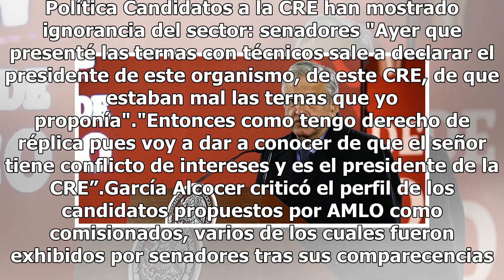AMLO acusa a presidente de la CRE de conflicto de interés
Con información de Juan Luis Ramos El mandatario Andrés Manuel López Obrador acusó al presidente de la Comisión Reguladora de Energía (CRE), Guillermo Ignacio García Alcocer, de conflicto de interés. Durante su conferencia matutina, López Obrador aseguró que presentará este lunes pruebas contra Garc...